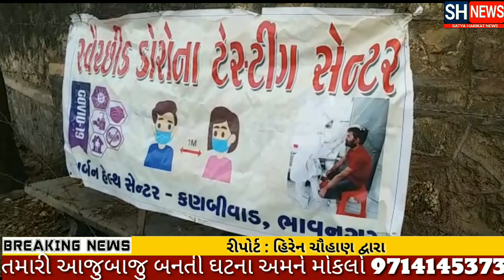બ્રેકીંગ અપડેટ ભાવનગર:લેવાયો નિર્ણય!?શુ જણાવ્યું!? જુઓ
જુઓ વિડીઓ અહેવાલ અપડેટ રીપોર્ટ